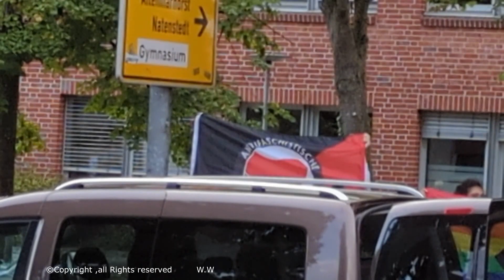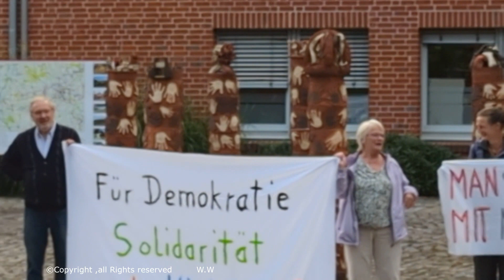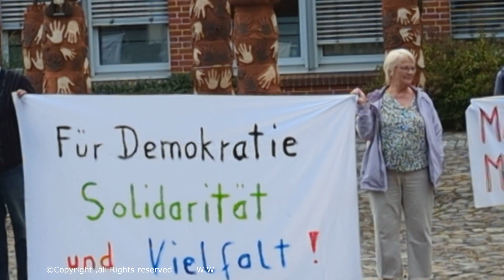28.08. 2023 gegen Demo in Twistringen DH